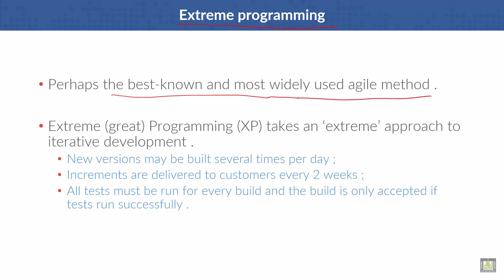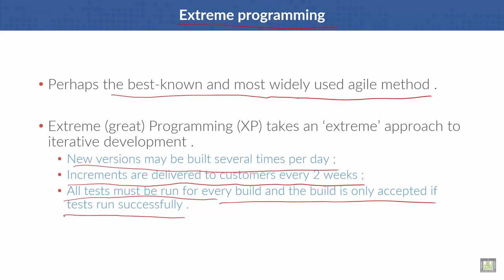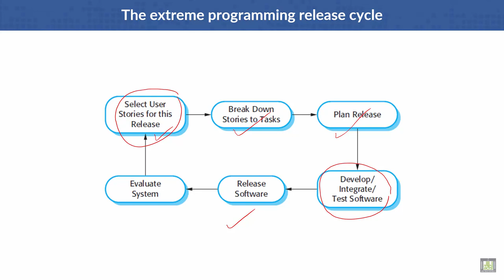Software Engineering | C3 - L4 | Extreme programming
Lecture 4 : Extreme programming
The extreme programming release cycle